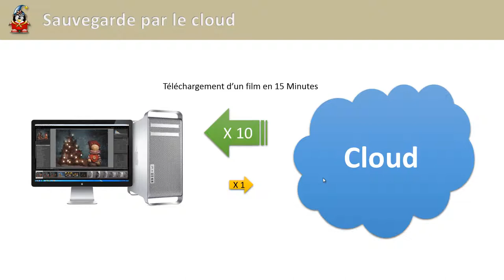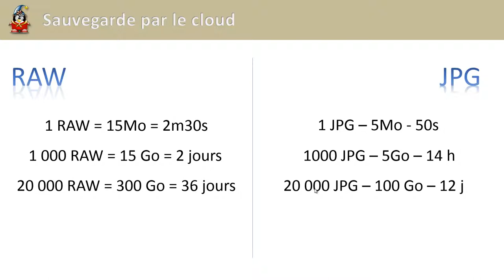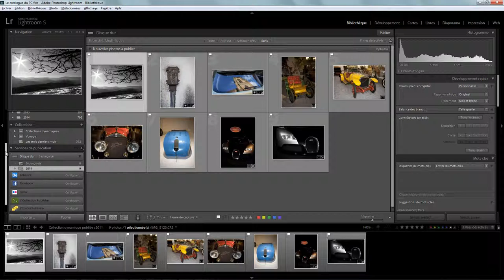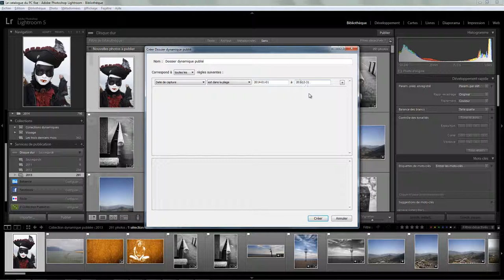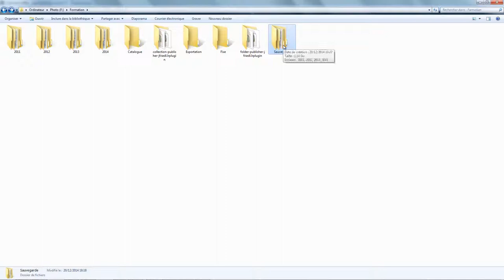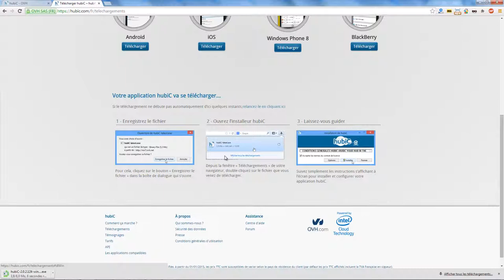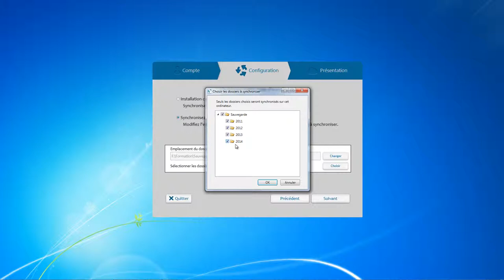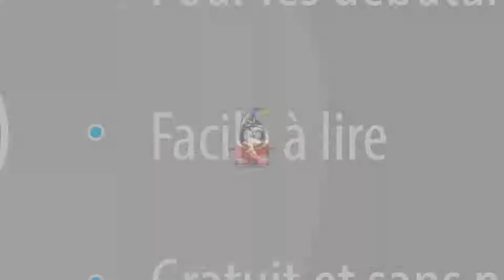Lightroom Sauvegarde 07 - Le Cloud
Les risques d'utilisation du cloud pour sauvegarde . Une question sur Lightroom ou Photoshop ? Rejoignez le groupe FB